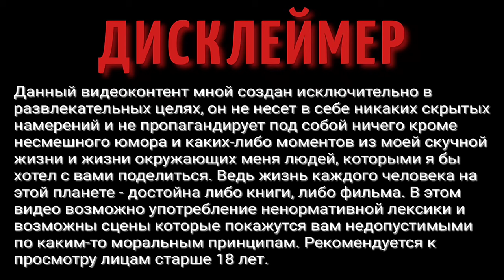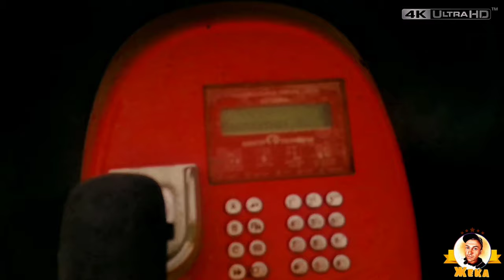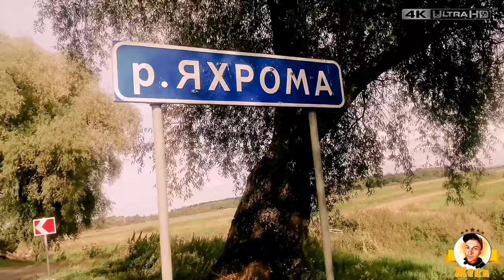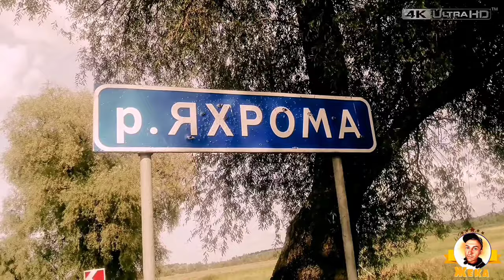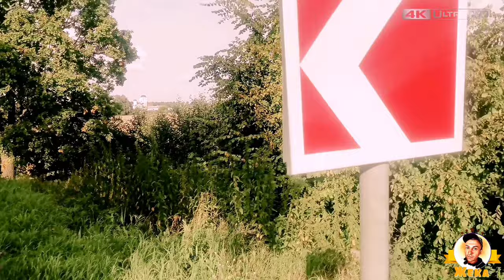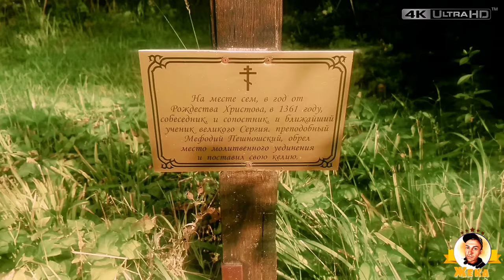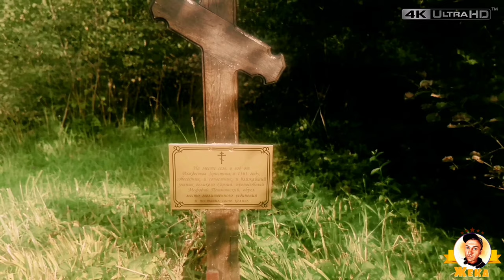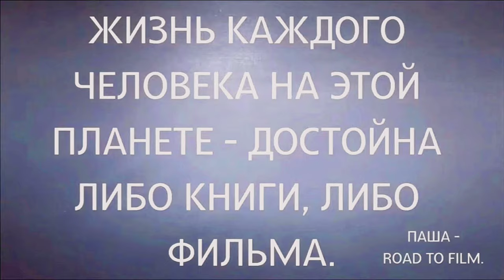ДАЛЬНЯЯ ДОРОГА | ПУТЕШЕСТВИЕ ПО РОССИИ | ПУТЕШЕСТВИЕ ПО ПОДМОСКОВЬЮ | ПОХОД ВЫХОДНОГО ДНЯ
Моя "дорога к фильму" продолжается, на этот раз в Николо-Пешношский монастырь.
Монастырь был основан в 1361 году, по благословению преподобного Сергия Радонежского.
Одним из его учеников, святым преподобным Мефодием Пешношским.

ВАША ПОМОЩЬ НА РАЗВИТИЕ КАНАЛА:
WebMoney (номер кошелька):
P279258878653